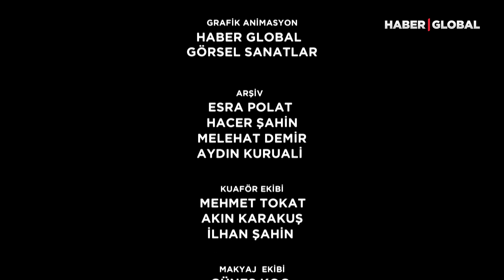Poster'in Bu Haftaki Konukları: Yetkin Dikinciler ve Bülent Emin Yarar